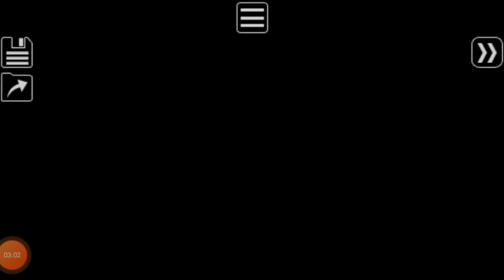Super Mario Bros 3#02 Luta contra o Bumbum